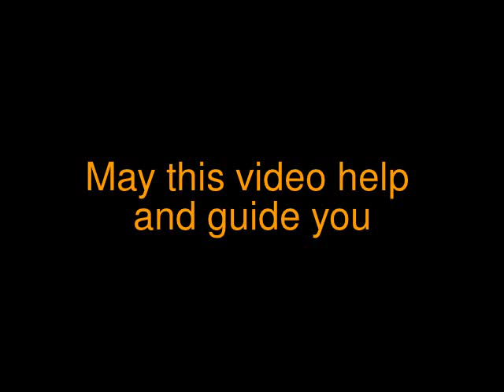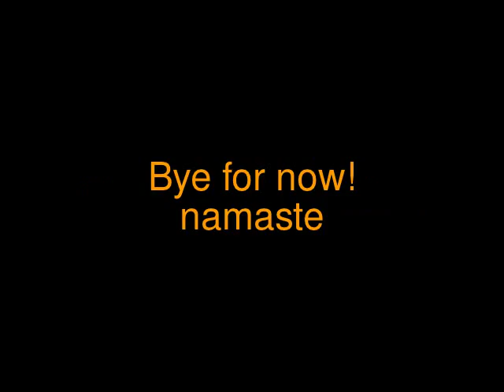Not letting fear control your life & relationships.